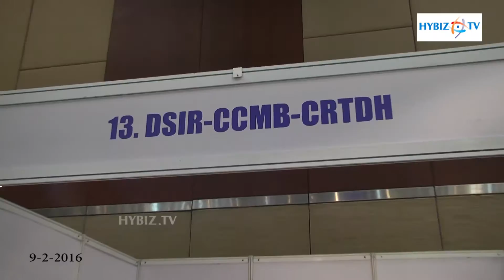DSIR-CCMB-CRTDH - BioAsia 2016 : hybiz.tv